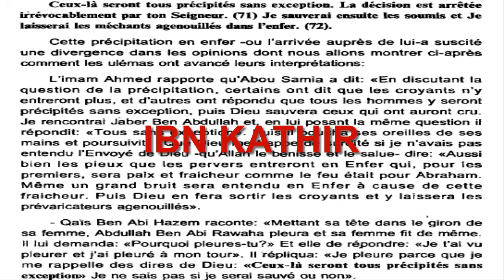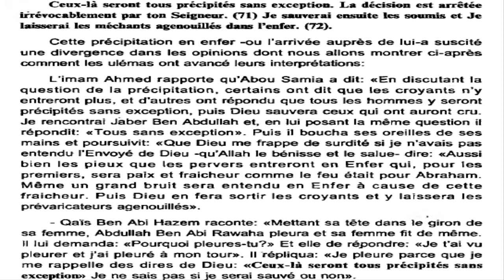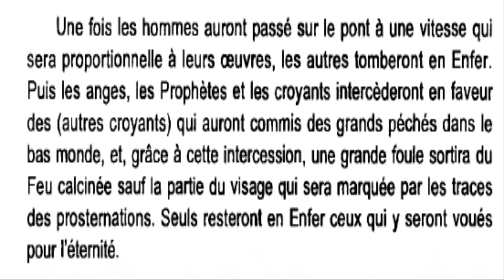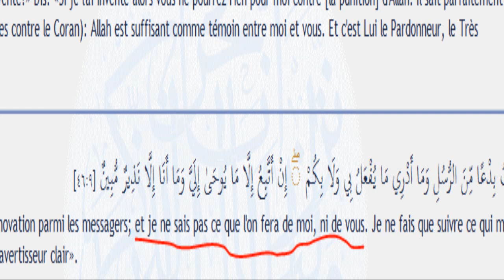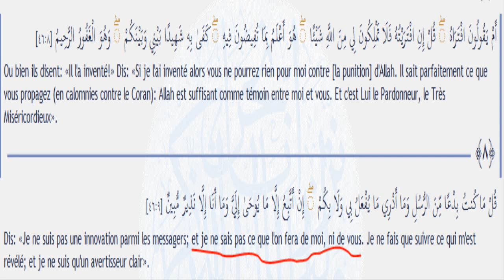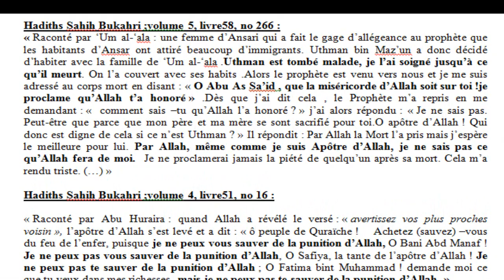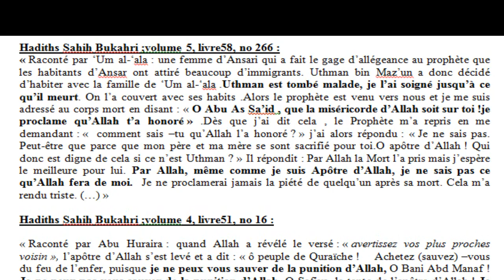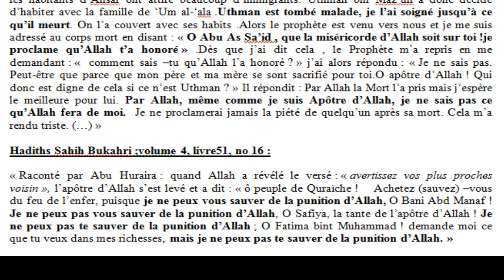l'assurance du salut dans l'islam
posez des questions, et partagez